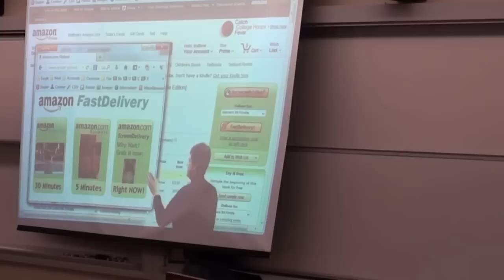Using Screen Delivery - (April Fools in Math Class)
Using "Screen Delivery" to get a book online. This is the quickest way to get a book!

This was a video I made for my Nature of Math class at Biola University on April Fools day. This is sort of making fun of Amazon Prime Air (delivery by drones). Thanks to Zach King and his Amazon Rocket Delivery parody for inspiration.